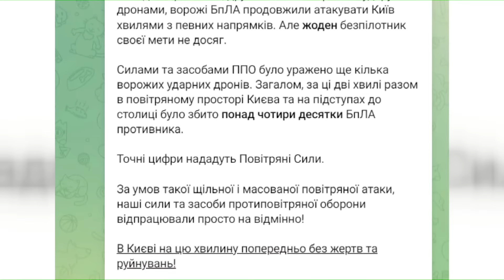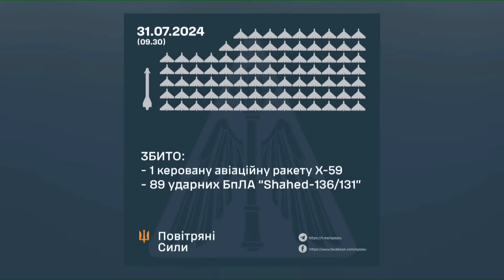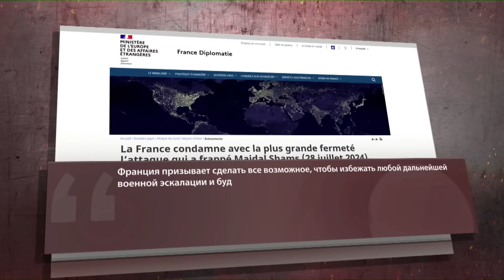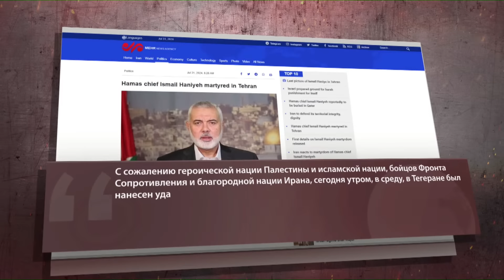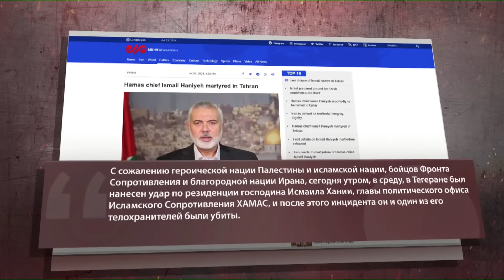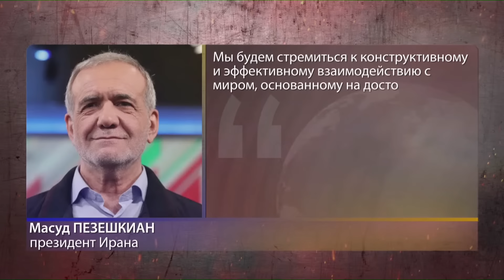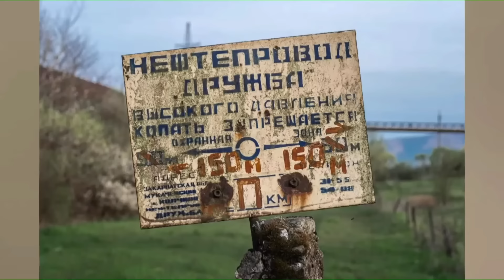Путін АТАКУЄ Білорусь! Масований НАЛІТ "шахедів". ТОРНАДО нищить ЛІТАКИ РФ | Важливе за 31.07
У підсумках 852 дня повномасштабної війни, провідна Яна Богославська, розповіла про важливі події, що відбулися 31 липня протягом дня. Зранку 31 липня у Києві та ще низці областей пролунали сигнали повітряної тривоги. Росіяни знову атакують Україну "шахедами". Повітряна тривога на Півночі, Півдні, Сході та Центрі України була оголошена ще з вечора. Зокрема в столиці вона тривала понад сім годин, Атака стала наймасовішою за 2024-й рік. А торнадо в аеропорту міста Нижньокамськ, що в Татарстані, пошкодив декілька австрійських літаків Diamond DA-42, які використовуються росіянами для базового навчання пілотів. Загалом в результаті стихії постраждали два працівники аеропорту, а саме водій і співробітниця інженерно-технічного відділу. Проте їм не знадобилася госпіталізація. Тим часом у ЗМІ повідомляють, що одного з лідерів палестинського угруповання ХАМАС Ісмаїла Ганію убили вранці у столиці Ірану. Зазначається, що "триває подальше розслідування інциденту". CNN пише, що в окремій заяві ХАМАС заявив, що Ганія був убитий під час "ізраїльського рейду на його резиденцію" в Тегерані після того, як він брав участь в інавгурації іранського президента. Ну а у Білорусі піднімали авіацію через російський дрон-камікадзе. Це вже вчетверте, починаючи з 12 липня. Детальніше про це та багато іншого – у відео.